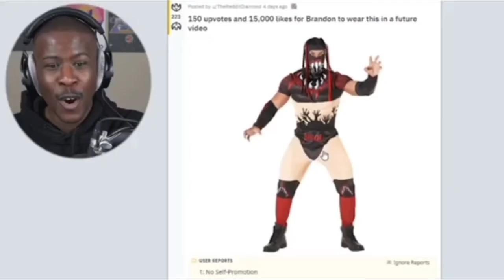2 of my posts were on BDE’s most recent Reddit vid!!!